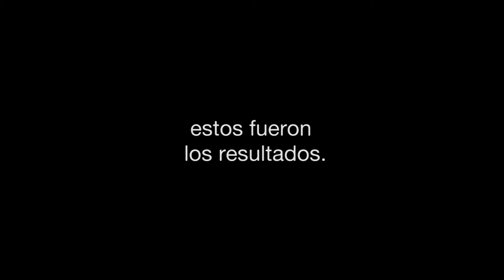FESTIVAL DEL VINO entrevistas chuscas REDES SOCIALES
Quisimos preguntarle a la gente ¿qué tanto sabía de vino? con motivo del Festival del vino en San Luis Potosí, las respuestas que encontramos fueron ¡increíbles!

Master Track Agencia de Publicidad
San Luis Potosí, SLP, México